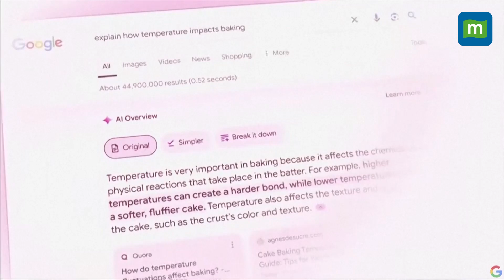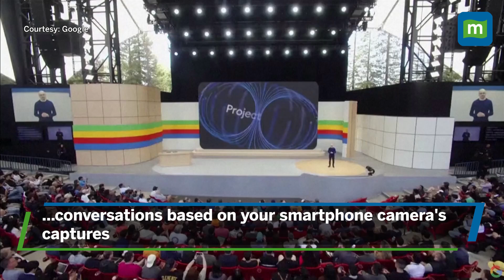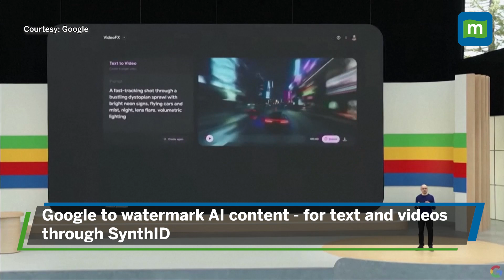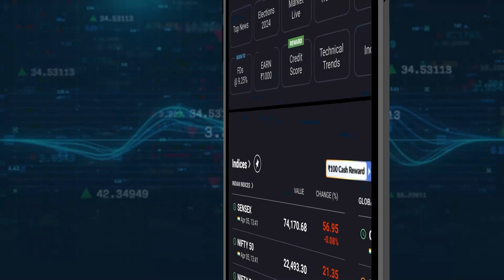Google I/O 2024: Top AI Announcements In Search, Android And More!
Catch up on Google's latest AI innovations from I/O 2024! Explore the Age of Gemini with enhanced AI experiences, discover Project Astra's future of AI assistants, and learn about Veo, Google's AI-powered video creation tool. Dive into AI Overviews in Search, Veo's cinematic video editing, and Google's watermarking of AI content. Plus, see how AI is becoming the core of Android with features like Circle to Search reaching millions of users.